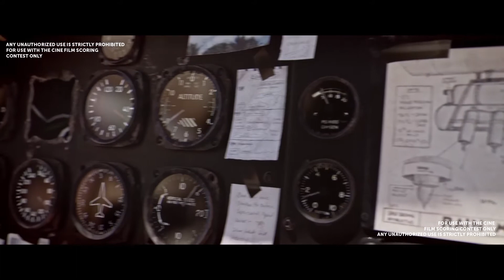"The Ocean Maker" - Original Score by Miles Chen and Caden Potter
Rescore to the CGI 3D Animated Short Film "The Ocean Maker" by Lucas Martell.